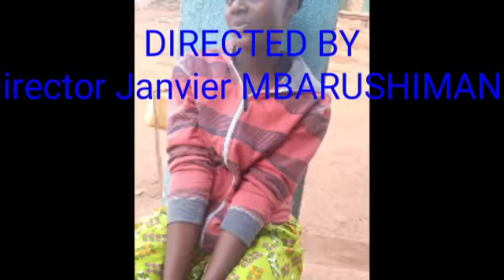Isiri cover by Diane